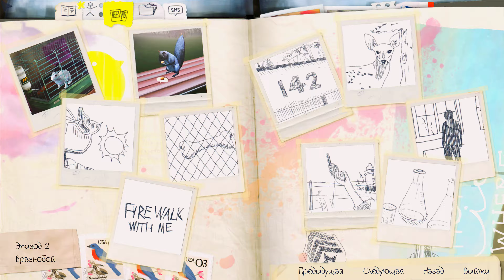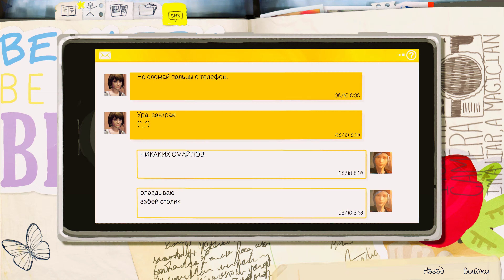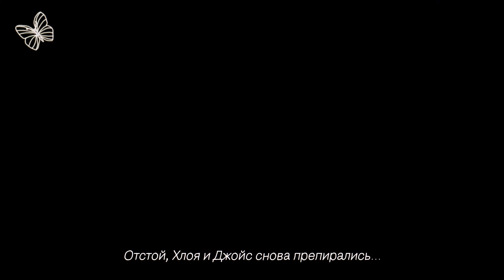Life Is Strange 04